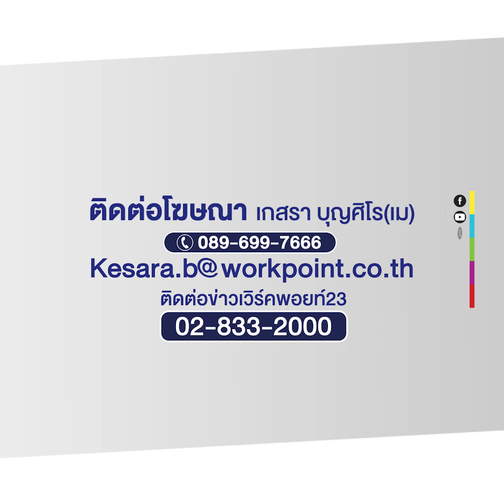เปิดใจ 'วิว-กุลวุฒิ' เจ้าของเหรียญเงินโอลิมปิก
'วิว กุลวุฒิ' เจ้าของเหรียญเงินโอลิมปิกกลับถึงไทยแล้ว
(7 ส.ค.67) เวลา 5.30 น. กองเชียร์เดินทางมารอต้อนรับ 'วิว กุลวุฒิ วิทิตศานต์' เจ้าของเหรียญเงินแบดมินตันชายเดี่ยว รวมทั้งนักกีฬากีฑา ยิงปืน และผู้ฝึกสอนที่เดินทางกลับจากศึกโอลิมปิกเกมส์ ปารีส 2024  ถึงประเทศไทยในช่วงเช้าวันนี้ เวลา 05.55 น. ต่อมา เวลา 06.30 น. 'วิว กุลวุฒิ' พร้อมทัพนักกีฬาไทย เดินทางมาถึง ท่ามกลางการต้อนรับอย่างอบอุ่นจากครอบครัว และประชาชนที่ส่งเสียงแสดงความยินดี
นายเสริมศักดิ์ พงษ์พานิช รมว.การท่องเที่ยวและกีฬา กล่าวต้อนรับและขอบคุณทีมนักกีฬา พร้อมมอบช่อดอกไม้ และคล้องพวงมาลัยให้นักกีฬาและผู้ฝึกสอนทีมชาติไทย พร้อมกล่าวว่า ตนยืนอยู่เคียงข้างคนที่นำชื่อเสียง เกียรติยศ  มาสู่ประเทศไทย รัฐบาลเตรียมเงินรางวัล โดยเฉพาะเหรียญเงินโอลิมปิก ได้รับ 7.2 ล้านบาท ส่วนนักกีฬาทั้งหมดที่เข้าร่วมแข่งขัน จะได้รับเงินสนับสนุน 1 แสนบาท พร้อมจัดงานเฉลิมฉลอง / ซึ่ง “วิว กุลวุฒิ” จะเป็นแรงบันดาลใจให้เยาวชน ที่จะก้าวสู่การเป็นนักแบดมินตันต่อไป